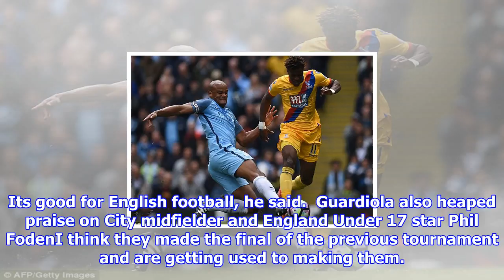Man city boss pep guardiola: vincent kompany could train next week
Published 0931 EDT, 27 October 2017 Updated 1116 EDT, 27 October 2017 Vincent Kompany could be back in training next week, Pep Guardiola has revealed. The influential centrehalf has not played for City since picking up a calf injury on international duty with Belgium on August 31. Guardiolas table toppers have not missed their captain, but his return will be welcome. And speaking ahead of Saturdays visit to West Bromwich Albion, the City manager said Kompany had seen his preferred specialist Ramon Kugat, in Spain, and the diagnosis was good. His injury is much better, Guradiola said. Manchester City boss Pep Guardiola has revealed Vincent Kompany could train next week Guardiolas table toppers have not missed their captain, but his return will be welcomeNext week, maybe 10 days, he is coming back. Should that be the case, Kompany will miss the trip to the Hawthorns, the Champions League journey to Napoli and presumably the Bonfire Night visit of Arsenal. The 31yearold should, however, b...